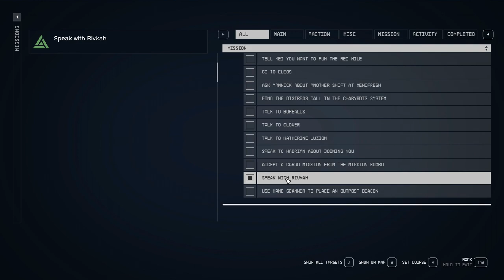Starfield - Side Missions # 29 – Runaway!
Today’s mission I am helping to resolve some family matters.  I got this mission early on when I did a mission on Mars.  It has good XP, depending on how you handle it you could spend more credits then you make.